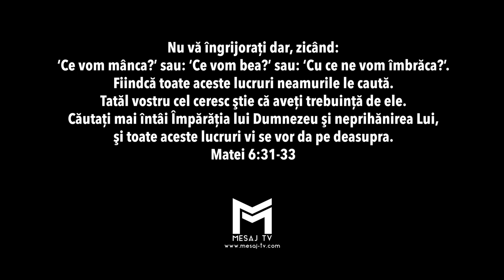Mesaj pentru copii | Fiii Cerului - Căutați întâi Împărăția Tatălui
URMĂREȘTE ULTIMUL VIDEOCLIP: "Grupul Mesaj - Veghează! "

Producție video: Mesaj TV
Coordonator proiect: Raluca Precup

Chitară acustică/electrică: Alex Precup
Chitara bass: Vitalie Tufar
Pian: Gabriel Giura
Tobe: Sebastian Muresan
Înregistrare, mixaj: Mesaj Studio

Voci grup fete:
Precup Sara, Precup Roua, Moldovan Salomea, Cumparatu Damaris, Veres Sonia, Boiciuc Naomi, Manta Maria, Cupsa Gloria, Cupsa Sofia, Fodor Irene, Tosa Miriam

Voci grup băieți:
Lenghe Aron, Veres Gabriel, Codreanu Paul, Paul David, Cupsa Timotei, Boiciuc Ruben, Hong Sokhwoo, Mera Natanael,  Uțiu Mihai, Uțiu Victor